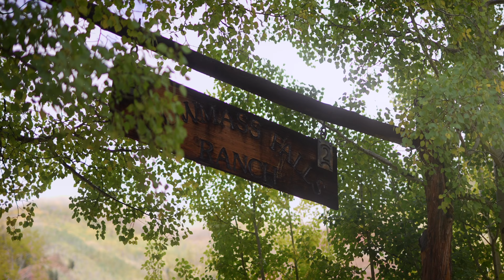Snowmass Falls Ranch - Aspen, Colorado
Snowmass Falls Ranch in Aspen, Colorado
Encompassing a picturesque mountain valley nestled at the base of towering peaks, Snowmass Falls Ranch offers the ultimate combination of natural beauty, seclusion, and access to world-class amenities. This stunning 650± acre ranch is highlighted by lush meadows, tumbling streams, aspen groves, and forested hillsides, all set against a backdrop of snowcapped summits. Mount Daly dominates the view from the ranch headquarters, and a fortuitous bend in the valley brings additional peaks into view, including Clark Peak and Snowmass Mountain. It is an incredible setting for a multitude of activities - fishing, hunting, riding, hiking, ranching, entertaining, or just relaxing.

Snowmass Falls Ranch is the last privately-owned property in the upper Snowmass Creek valley. The access road ends at the front gate, and surrounding the ranch is the Maroon Bells - Snowmass Wilderness. This massive 181,535-acre roadless area has over 100 miles of foot and horseback trails and six of Colorado's peaks over 14,000 feet, accessible right from the property. This not only creates a gateway to an enormous wilderness playground, but a desirable end-of-the-road setting removed from development and other private landowners. By nature of being surrounded by pristine wilderness, the ranch feels much larger than its deeded acreage.

Given the unspoiled scenery and secluded setting, it is hard to believe that the ranch is only minutes from the top summer and winter resort destination in the world. Yet this private valley is located only 10 miles due west of Aspen and less than one mile west of the Snowmass ski slopes. Snowmass is the largest and most visited of the four Aspen/Snowmass ski resorts. Everything you may need or want, from the commercial airport to the finest shopping, dining, and nightlife, is within 30± minutes of the ranch.

Snowmelt from the massive peaks and ridges above the ranch provides an abundant supply of water throughout the year. Snowmass Creek and West Snowmass Creek converge on the property. There are waterfalls on each stream, including the namesake Snowmass Falls. Ranch meadows are irrigated by senior water rights out of the creeks dating back to the late 1890s. Augmenting the aesthetic and agricultural uses, the extensive live water on the ranch provides recreation in the form of fishing for wild trout in the creek and beaver ponds.

The recorded history of Snowmass Falls Ranch dates back over a century to when Ms. Kate Lindvig acquired the property from the US Government in 1906 through the Homestead Act. She ranched it for decades and ultimately sold it to the Perry family in 1943. The Perrys have been commendable stewards of the land and kept the property relatively unchanged. Several historic off-grid cabins remain in use today. Although the Perry family has considered conservation easements to preserve the pristine setting and protect its extraordinary wildlife habitat, no such encumbrances have been placed on the ranch. The sum of their efforts is this extraordinary property that has served as a gathering place for multiple generations of the family – a true legacy in every sense.